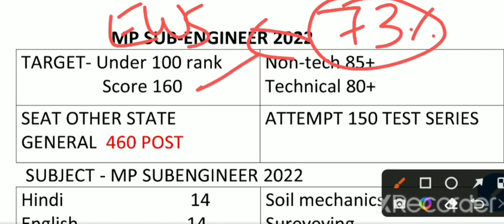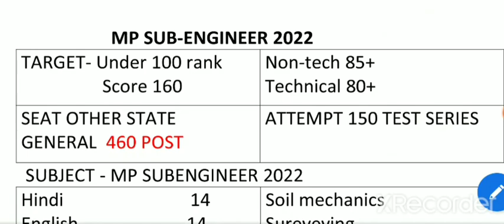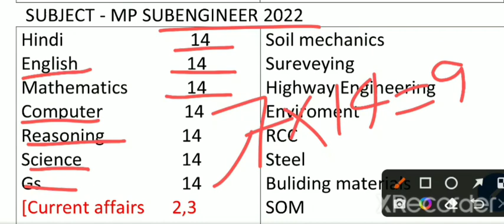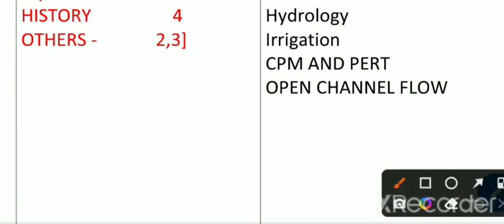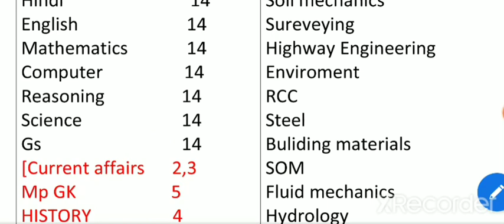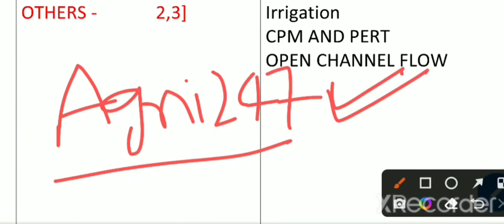MP Sub-engineer 160+ Score || Arbind Yadav|| 30 Day plan